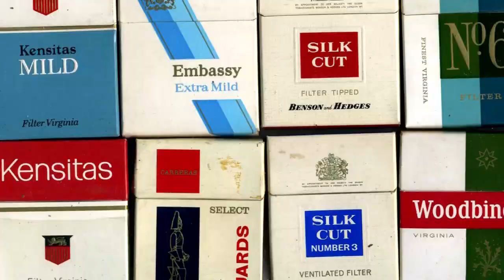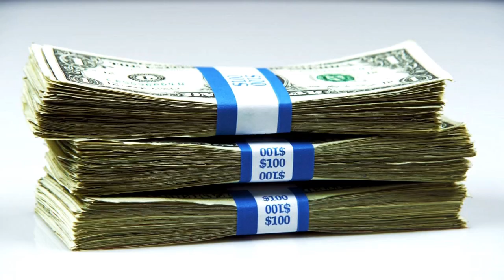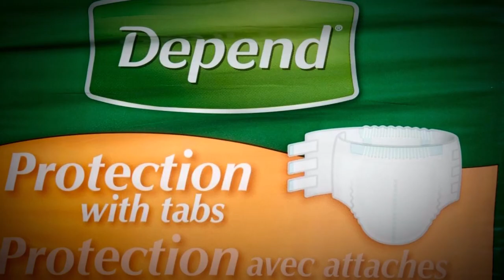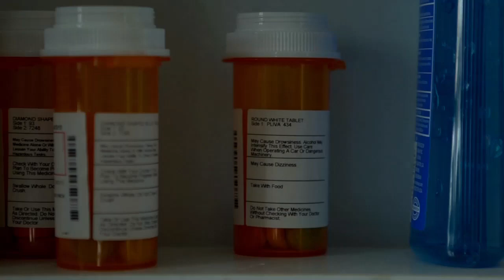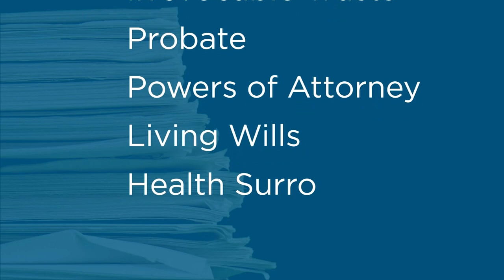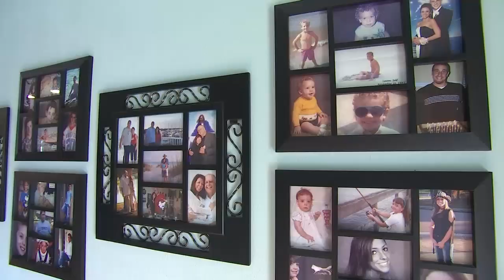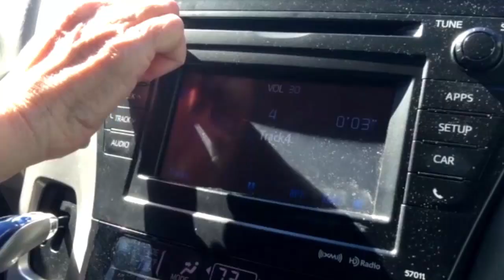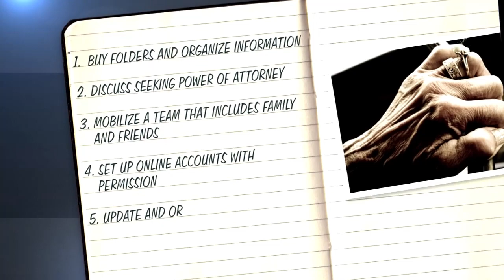How much will it cost to take care of your parents? Blindsided Part 1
The oldest of the baby boomers who were born between 1946 and 1964 turn 70 in 2016.

The "Silver Tsunami" is here and research shows millions of adult children are not ready for the tidal wave of care their parents will require in the future.

The costs of elder care in the United States now are outrageous.  There is a widespread but incorrect assumption that medicare will pay for almost anything related to senior care. In fact, many people are being wiped out by what medicare does not pay for and some adult children are jeopardizing their own financial futures trying to fill the gap.

WFTV (ABC) Orlando Anchor Martie Salt, who was inspired by her own experience with her parents, explains what you need to know and how to plan in her two special reports entitled "Blindsided: The Reality of Caring for Aging Parents.